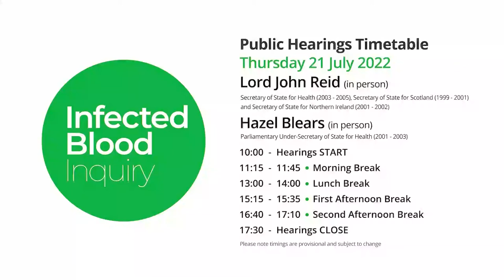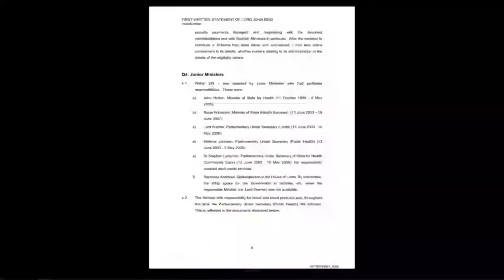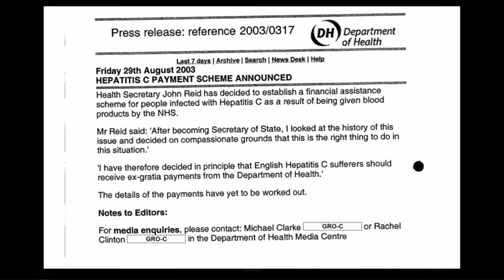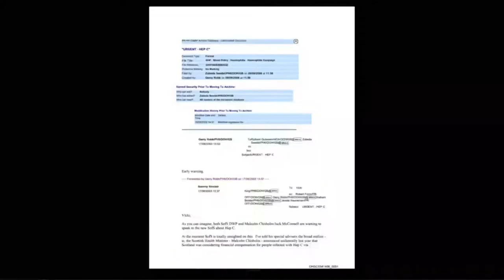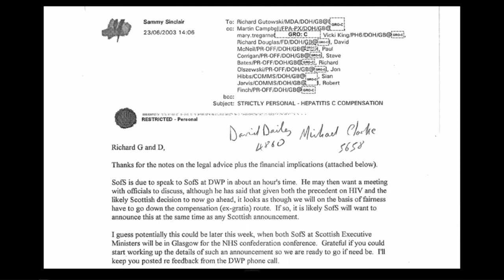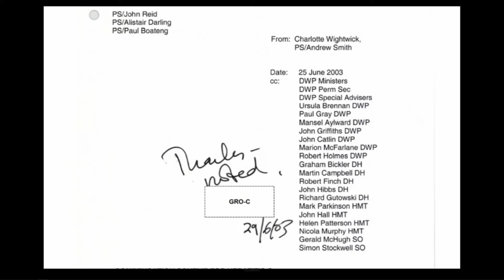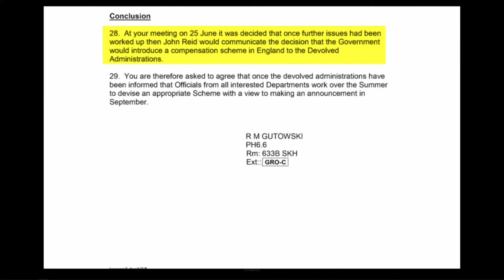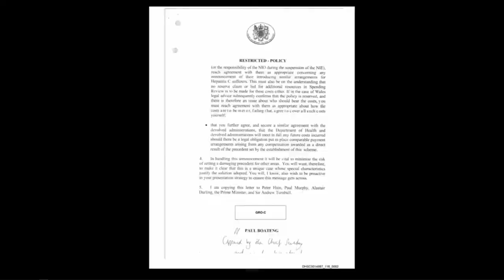21/07/2022 - Lord John Reid (1/3)